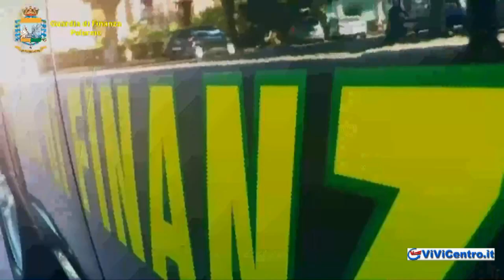GDF PALERMO, ASSENTEISMO DI PUBBLICI DIPENDENTI, OPERAZIONE “TIMBRO LIBERA TUTTI”